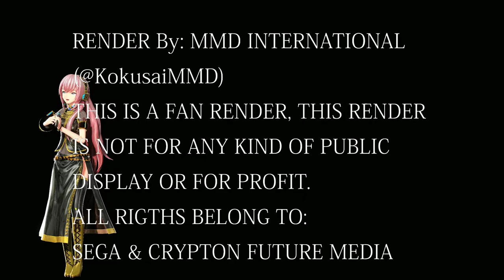MMD HOLOGRAM READY HD 60 FPS - Hello, Worker - Magical Mirai 2020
Regular Description:
Model by: FlyingSpirits-P
Motion by: FlyingSpirits-P

This render is not for commercial use or any kind of public displays.